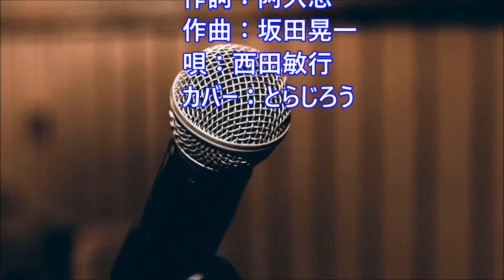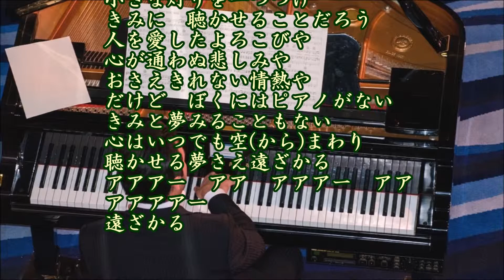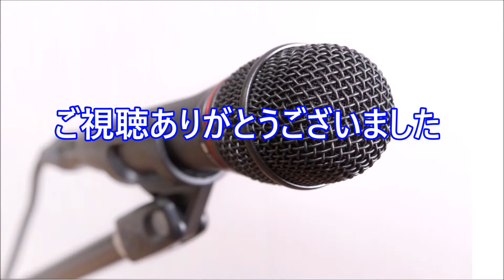もしもピアノが弾けたなら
作詞：阿久悠、作曲：坂田晃一、唄：西田敏行、カバー：とらじろう

昭和５６年(1981)4月1日にシングル発売。(CBS・ソニー)
同年放映の西田敏行主演『池中玄太80キロ』第2シリーズの挿入歌「いい夢みろよ」のB面だったが、視聴者からの反響が大きくA面とB面の立場が入れ替わった。
昭和５６年の第32回NHK紅白歌合戦に、西田はこの曲で初出場。
また、平成２年の第41回NHK紅白歌合戦で白組司会を務めた西田は９年ぶりに紅白の舞台でこの曲を披露した。